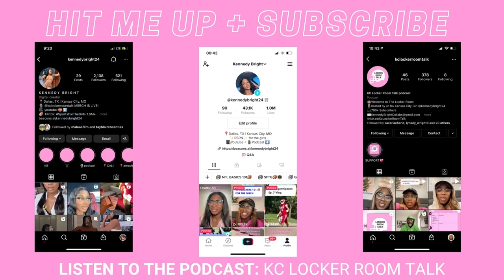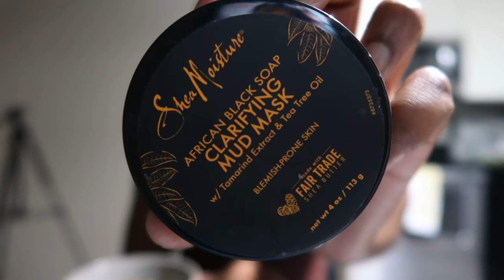WEEKLY VLOG! GROCERY HAUL, HAIR APPOINTMENT, NEW BODY PRODUCTS + MORE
In this video you guys go with me to get my hair done, and grocery haul and shopping, and my new fav body products from buff city soap!

Sorry for my disappearance in this weeks vlog I will go over everything!

TIMESTAMPS:

Pre-Workout CAN version
pack of can

Fitness Essentials storefront:

facts:
where do i live? Dallas, TX from Kansas City, MISSOURI
what do i film with? Cannon G7X Mak ii | iPhone 12 Pro
goal: 25k

If you choose to shop using these links, I will receive a small commission to help support me and grow my platforms!The use of these links will not cost you extra money!*